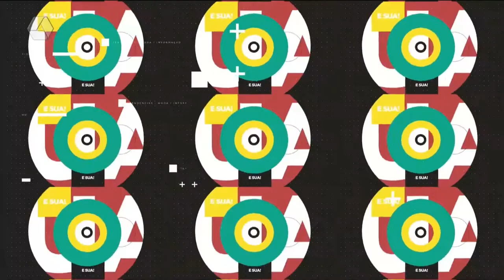Confira dicas de como driblar o calorão com Mari, help!